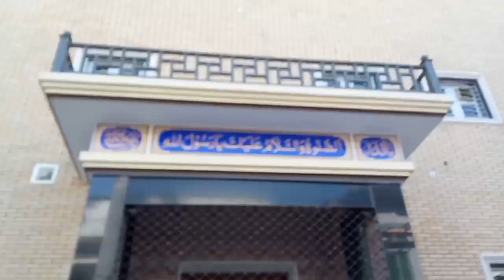Visit of Sheran Wala Bagh Gujranwala